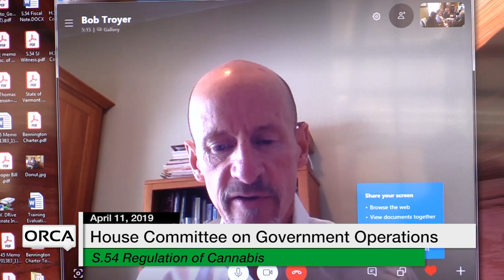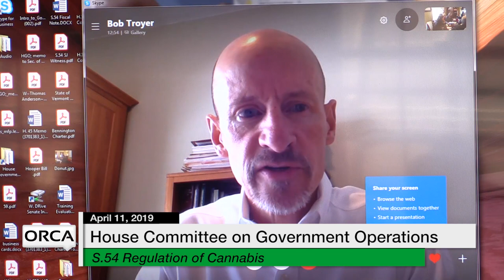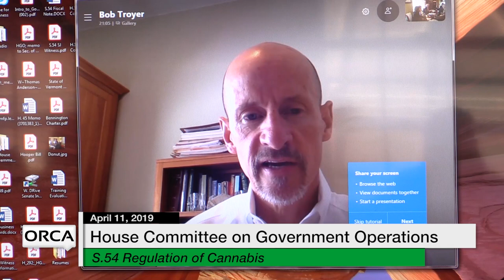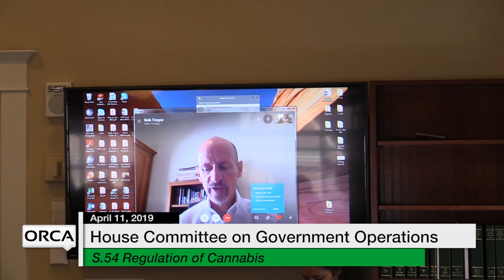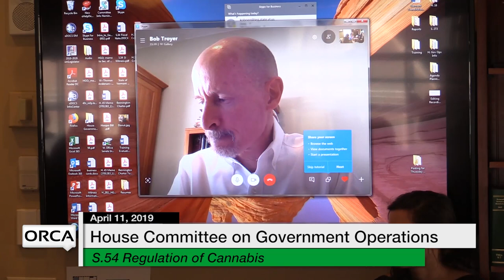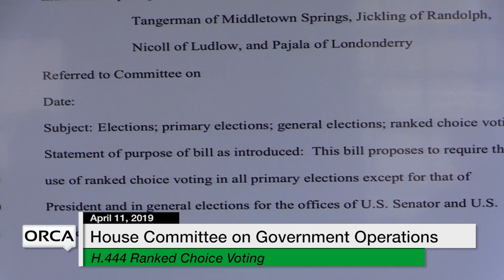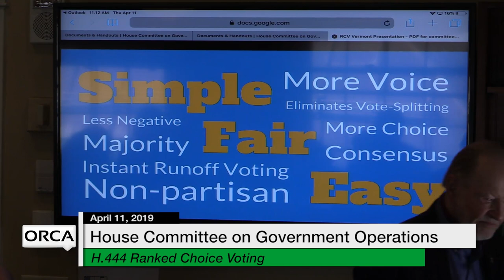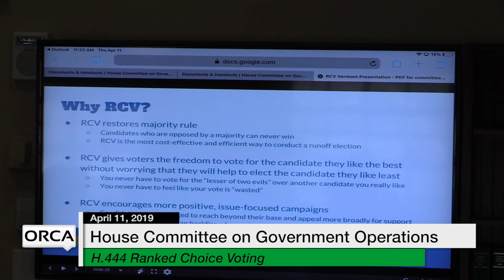Vermont State House - S.54, H.444, H508, Charter of Town of Bennington 4/11/19